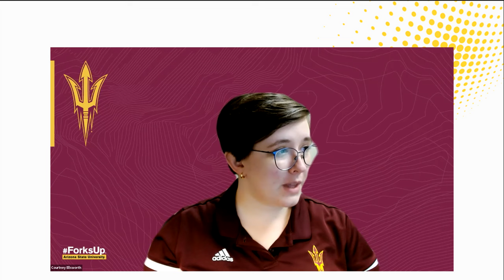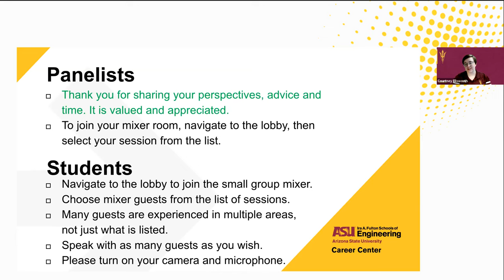CEN 2022 Fall Chemical Engineering and Material Science Panel